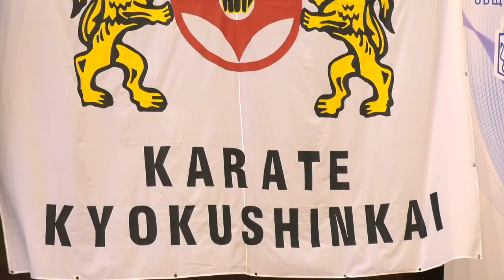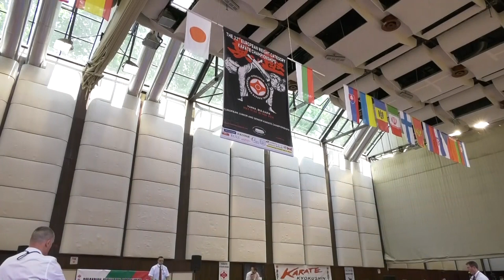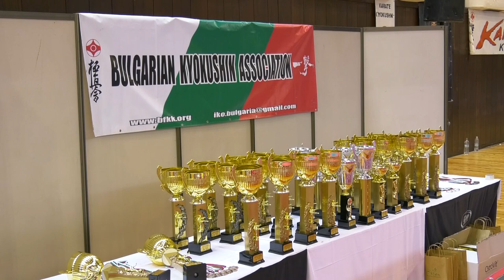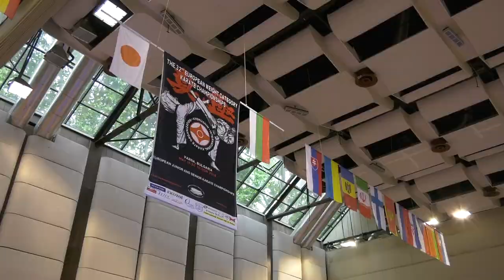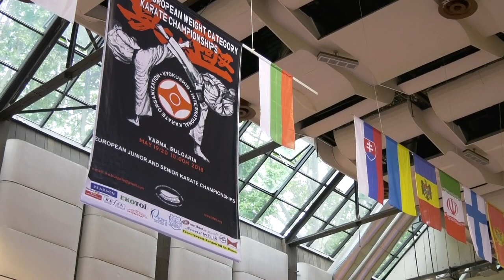Evropeisko Kyokushin Varna part 2 TAB